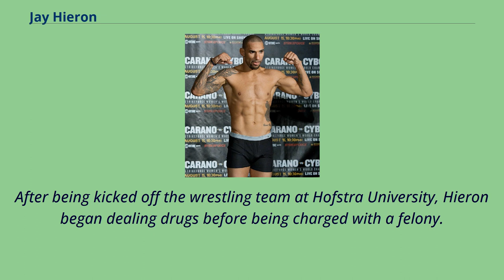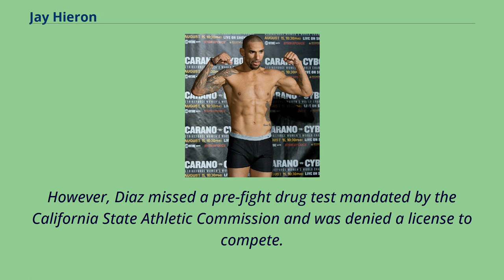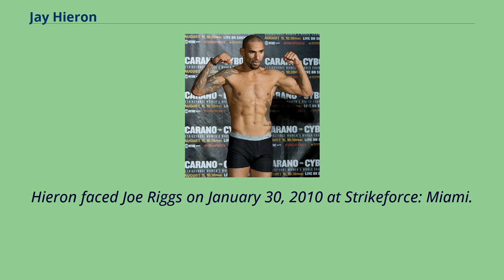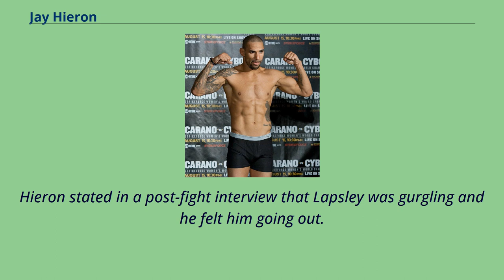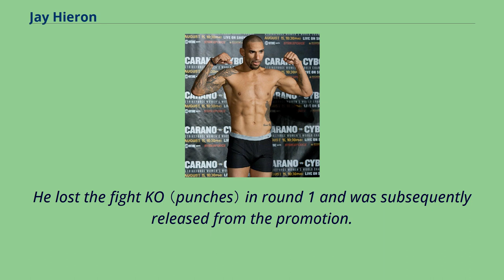Jay Hieron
African-American_mixed_martial_artists
Mixed_martial_artists_from_New_York_(state)
People_from_Freeport,_New_York
Sportspeople_from_Nassau_County,_New_York
James Thomas Hieronymus （born July 29, 1976） is an American actor, stuntman and former mixed martial artist.
Hieron was the final IFL Welterweight Champion, competing for the Los Angeles Anacondas, and has also competed in the UFC, WEC, Affliction, Strikeforce, and Bellator.
Hieron went to live with John and Theo Hieronymous when he was a newborn due to the fact that his mother had trouble raising him.
He was officially adopted by the couple when he was eight years old.
Hieron, a two-time state wrestling championship runner-up at Freeport （N.Y.） High School and national Junior College Champion at Nassau （N.Y.） Community College, where he earned an associate degree, Hieron later attended Hofstra University.
Before his senior year at Hofstra University, he tested positive for marijuana, and was unable to wrestle his senior year.
After being kicked off the wrestling team at Hofstra University, Hieron began dealing drugs before being charged with a felony.
He turned to boxing to let his aggressions out on the bags.
Finding this to be a good stress-reliever, and with the encouragement of some friends who trained in MMA, Hieron combined his wrestling skills and burgeoning boxing prowess into a professional MMA career.
In March 2006, Hieron won the Lockdown in Paradise in Lahaina, Hawaii, and in June 2006 won his IFL debut at the IFL Team Championships in Atlantic City, New Jersey.
Following the demise of the International Fight League due to financial concerns, Hieron signed with Affliction in August 2008.
However, that promotion soon folded as well, so Hieron signed with Strik...